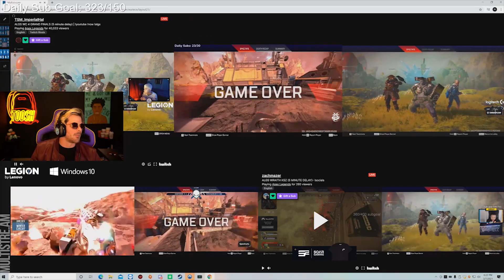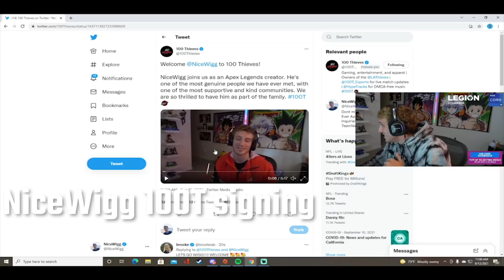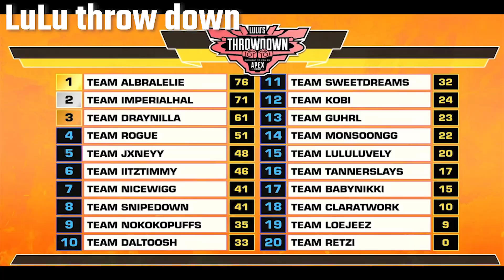Apex Legends Greatest Moments of All Time (community montage)